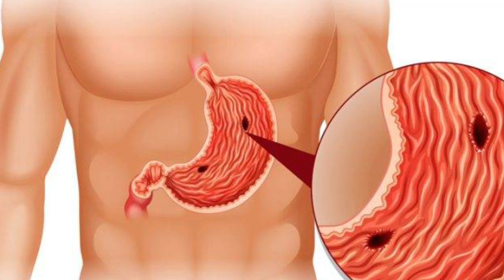٨ علامات لو ظهرت عليك لازم توقف المسكن فورا وتتصل بالدكتور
⌂ هتتعرف فى الفيديو دة على ٨ علامات لو ظهرت عليك لازم توقف المسكن فورا وتتصل بالدكتور | دكتور طارق تركى - الواتس اب

 »»»»  تابعنا على جميع مواقعنا الاجتماعية